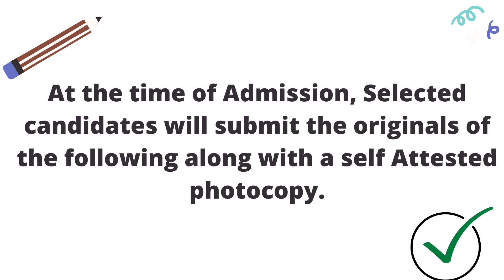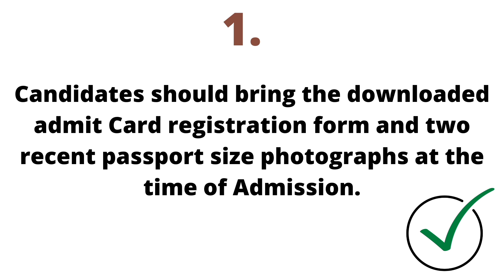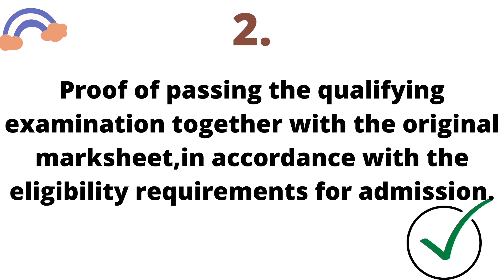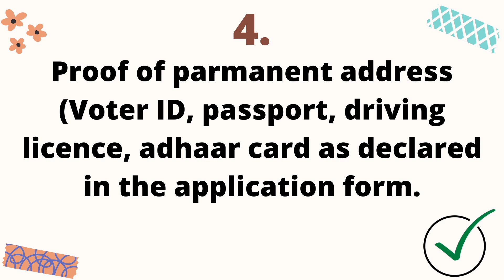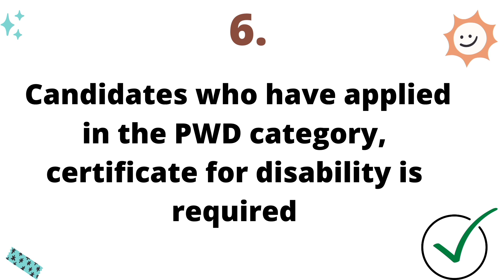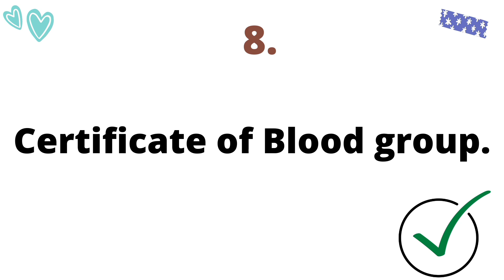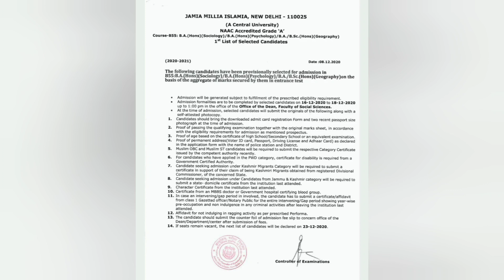JMI Admission 2021 | important documents Required for UG / PG / Diploma courses